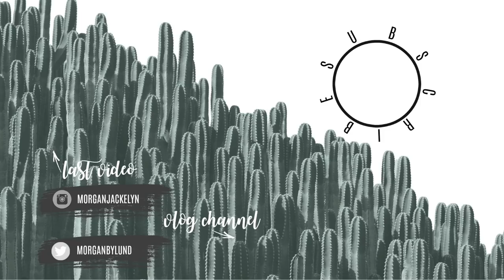3 MONTHS BABY UPDATE | Morgan Bylund 2019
Hi guys!! Sharing all about Ryker today! Still on our breast milk journey and supplementing with formula when we need. I also share how I got Ryker to sleep through the night at 3 months old! Link to the swaddles and sleep sacks can be found below. Who else is ready for Summer and margs?!

•POPULAR PRODUCTS•
My favorite diaper backpacks:
Miss Fong:

Amazon Store: